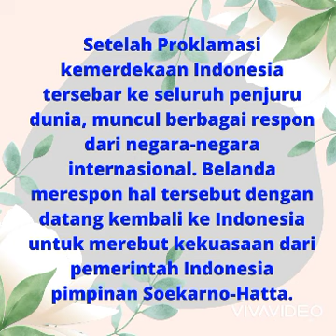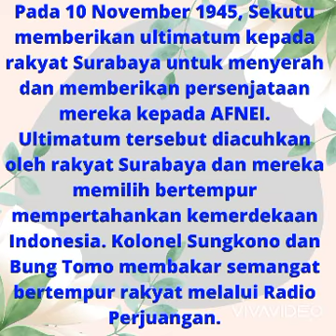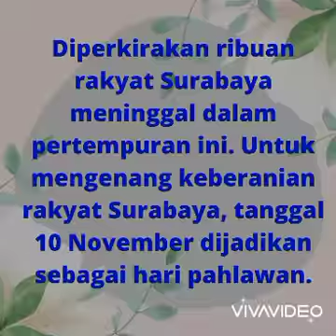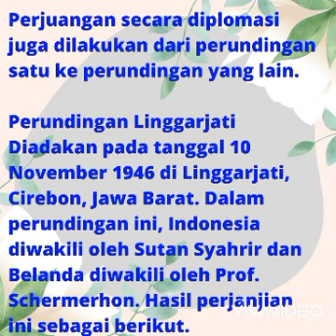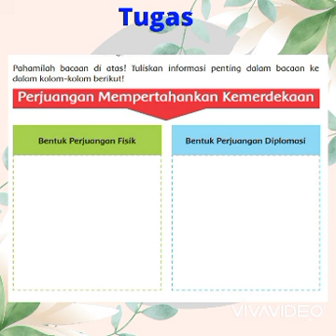Perjuangan Mempertahankan Kemerdekaan